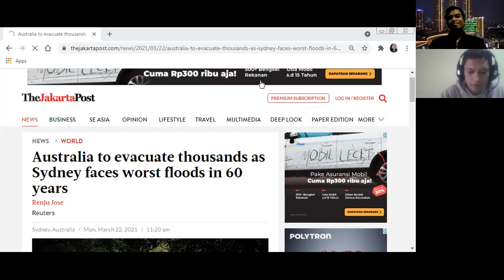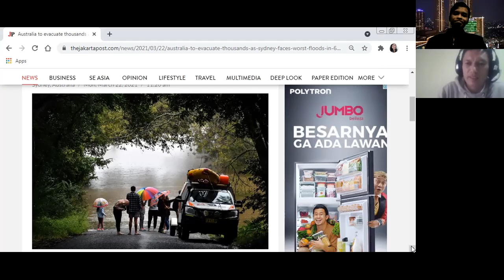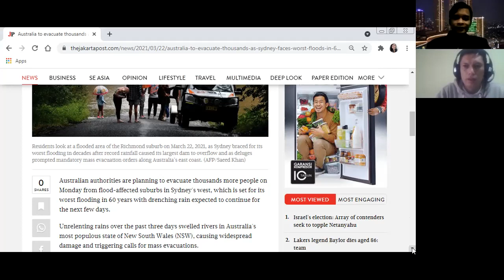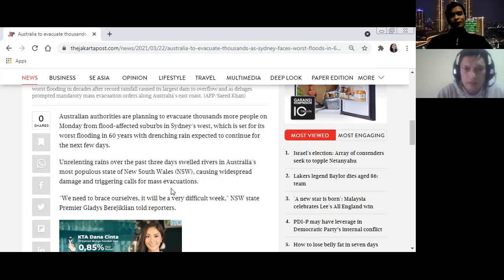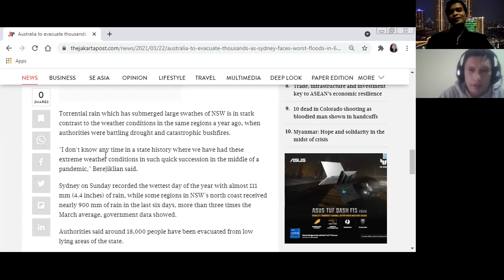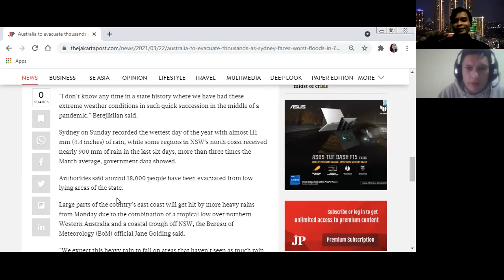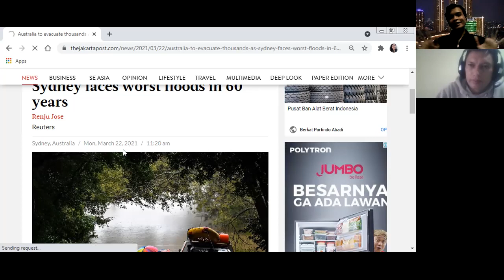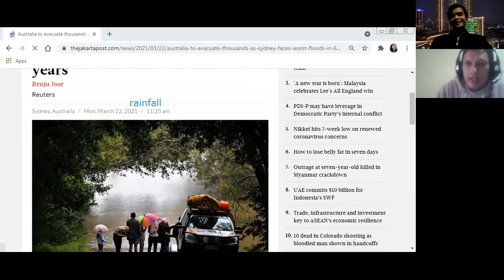BELAJAR BAHASA INGGRIS DENGAN ORANG ASING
Di Video ini Kalian bisa lihat dan dengarkan isi percakapan bahasa inggris di Video ini, jika kalian masih belum begitu memahami isi percakapan di Video ini kalian jangan segan - segan untuk mengulang - ulang nya sehingga secara tidak kalian sadari, bahwa kalian telah belajar banyak dalam bahasa inggris dan secara tidak anda sadari kemampuan respond listening dan pemahaman bahasa inggris anda akan meningkat drastis dan anda secara otomatis lancar dalam bahasa Inggris Anda, anda bisa buktikan dari video ini, setelah mendengarkan video ini beberapa kali coba praktekkan bahasa inggris Anda dengan Partner kalian  atau teman kalian. kalian akan menyadari dan membuktikkan bahwa kalian bisa bahasa inggris secara responsive..